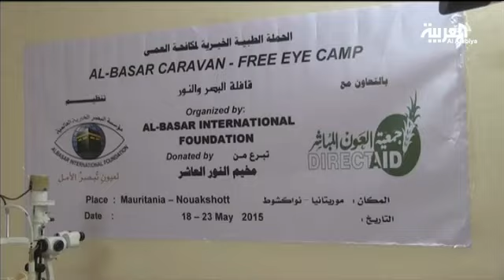فريق طبي سعودي يعيد البصر لالآف الموريتانيين